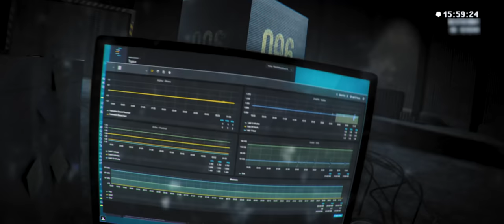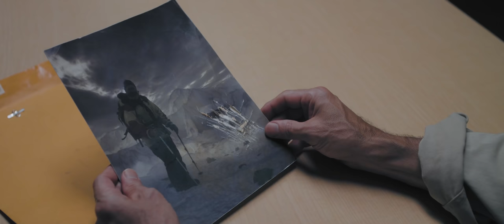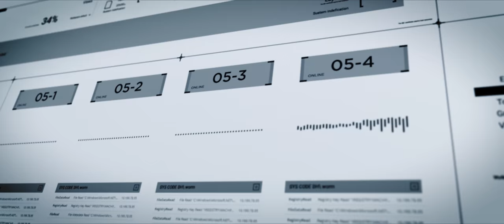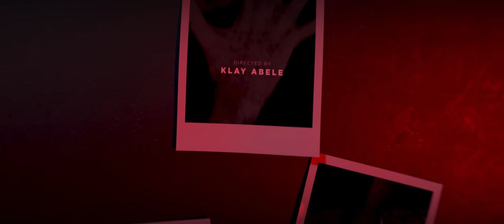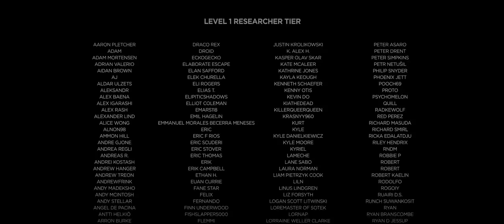SCP: 096 | Короткометражный фильм | Озвучка DeeaFilm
После того, как ужасный и смертельно опасный монстр убегает из Фонда SCP, инспектор Арлия беседует с доктором Дэниелсом, человеком, ответственным за содержание существа. Сначала доктор пытается раскритиковать могущественный и таинственный Совет 0-5 во время беседы с инспектором.
Однако по мере того, как Арлия делится кровавыми подробностями нарушения, Дэниелс начинает всё больше и больше опасаться вопроса, на который все хотят получить ответ: как именно произошёл инцидент?

Роли озвучили: Кирилл Патрино, Роман Андронов, Андрей Бахтин, Мак Сиджиян, Дмитрий Бугаков, Роман Волков, Елена Лунина, Алёна Андронова, Екатерина Муравицкая и Михаил Полежаев
Обложка: Serega35

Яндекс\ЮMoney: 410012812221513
WebMoney:
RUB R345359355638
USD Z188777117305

Жанр: фантастика, боевик, ужасы, хоррор
Оригинальное название: 096 | SCP